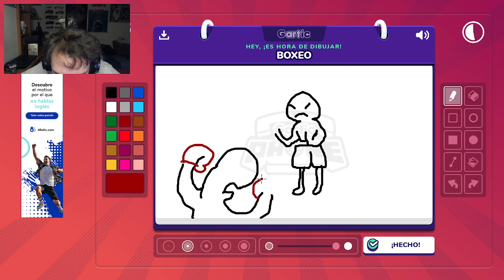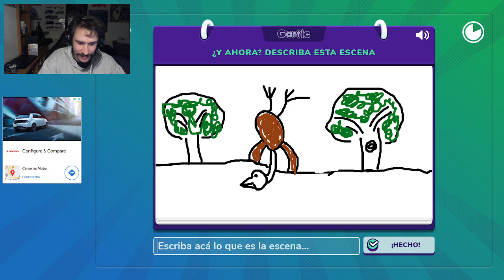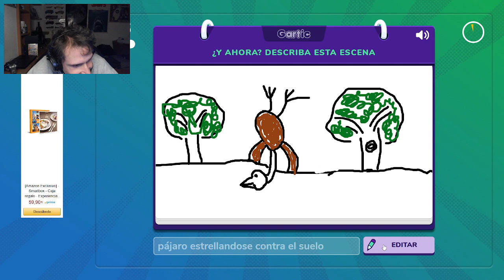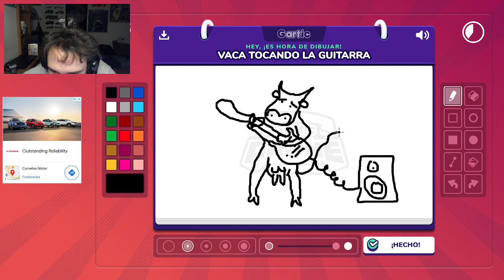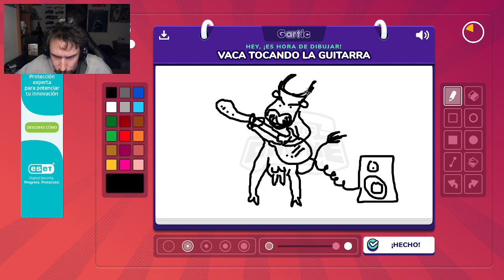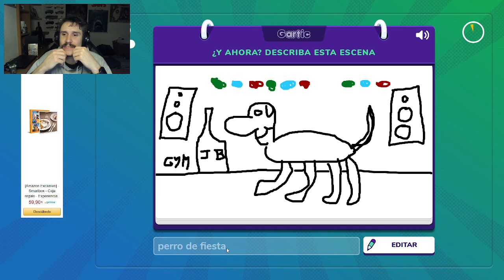Télefono escacharrado con amig@s #4